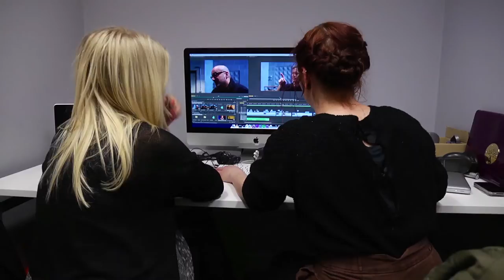Television courses at Birmingham School of Media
See how you could launch a successful career in the television industry after studying at Birmingham School of Media.